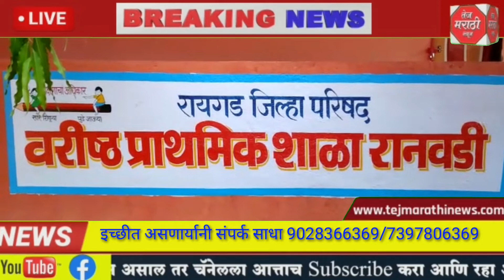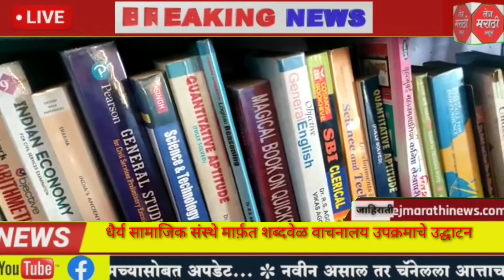Tej Marathi Newsधैर्य सामाजिक संस्थे मार्फ़त शब्दवेळ वाचनालय उपक्रमाचे उद्घाटन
धैर्य सामाजिक संस्थे मार्फ़त शब्दवेळ वाचनालय उपक्रमाचे उद्घाटन

रायगड:-
रायगड जिल्हा परिषद शाळा रानवडी बु. येथे दिनांक २०/०४/२१ रोजी धैर्य सामाजिक संस्था संचलित शब्दवेल वाचनालय, पुस्तकांची शाळा रानवडी या वाचनालय उपक्रमाचे उद्घाटन समारंभ पार पडला.
      या उपक्रमासाठी श्री सुभाष साळुंके वरीष्ठ विस्तार अधिकारी, अशोक कासार केंद्रप्रमुख, अनिल पाटील केंद्रप्रमुख, सोपान चांदे मुख्याध्यापक, सखाराम वारे शा. व्यवस्थापन समिती उपाध्यक्ष, सुरेश उतेकर मुंबई मंडळ अध्यक्ष, धैर्य सामाजिक संस्थेचे अध्यक्ष ओंकार उतेकर , इत्यादी उपस्थित होते. रानवडी बु. शाळेतील शिक्षकांनी आवर्जून या उपक्रमाला प्रतिसाद दिला. तसेच शाळेचा स्वतंत्र वर्ग या उपक्रमासाठी उपलब्ध करून दिला.शाळेच्या वेळेत शिक्षकांनी वाचनालयाच्या व्यवस्थापनाचे कार्य पाहण्याची जबाबदारी घेतली आहे
       धैर्य सामाजिक संस्थेच्या पुस्तकांची शाळा रानवडी या प्रकल्पाचे व्यवस्थापक कु . अमोल उतेकर यांनी पुस्तकांचे योग्य नियोजन करत पुस्तके शाळेत क्रमवार मांडण्याचे कार्य केले. या कार्यासाठी घागरकोंड शाळेतील विद्यार्थी कु. सुजल दळवी यांनी देखील मदत केली.

ब्यूरो रिर्पीट तेज मराठी न्यूज रायगड